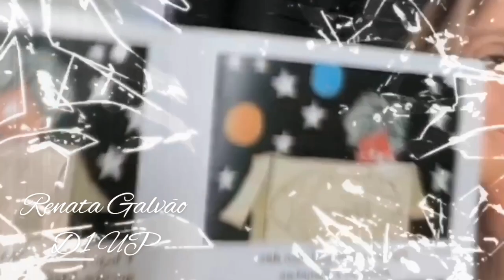COMO ENCONTRAR UM GRANDE AMOR?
Neste vídeo  dicas importantes para deixar de ser solteira.
Para saber como? Assista o vídeo até o final.

Vem comigo!!!
Assiste aí!
D1UP!